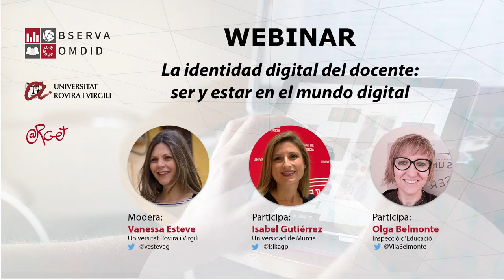La Identidad Digital del Docente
Este webinar tiene por título: La identidad digital del docente: ser y estar en el mundo digital.

¿Qué entendemos por identidad digital? ¿De qué manera la identidad digital contribuye al desarrollo de la competencia digital docente del profesorado? ¿Qué le aporta al docente una adecuada gestión de su identidad digital?

Estas y otras cuestiones se tratarán en este webinar, donde participarán Isabel Gutiérrez Porlán profesora de la Universidad de Murcia y Olga Belmonte Vila, inspectora de educación de los servicios territoriales del Baix Llobregat.

El debate será conducido y moderado por Vanessa Esteve González, de la Universitat Rovira i Virgili.